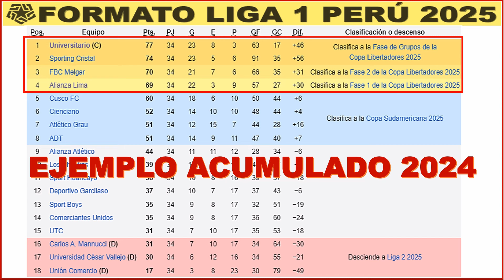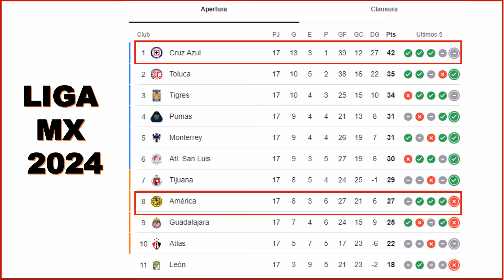ASÍ SE JUGARÁ LA LIGA 1 2025 UNIVERSITARIO DE DEPORTES SPORTING CRISTAL ALIANZA LIMA FBC MELGAR